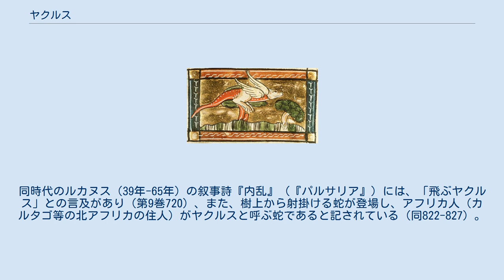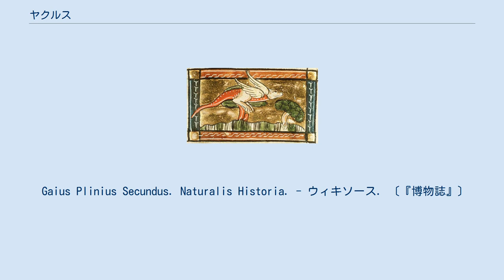ヤクルス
ヤクルス ヤクルス (Jaculus) は古代・中世の動物誌に記載される怪蛇。
槍蛇。
古代ローマの詩人マルクス・アンナエウス・ルカヌスの『内乱』が主な典拠である。
後世の動物誌では翼の生えた蛇としても描かれた。
獲物を捕まえるときは右の絵にあるように木に昇ってから飛び降りて獲物の背中に捕まり、牙を突き刺すという。
この狩りの手法からヤクルス（「槍」を意味する）という名がついた。
 プリニウスの『博物誌』（79年頃）によると、ヤクルスは樹の枝から矢のように飛ぶ蛇である（第8巻85）。
同時代のルカヌス（39年-65年）の叙事詩『内乱』（『パルサリア』）には、「飛ぶヤクルス」との言及があり（第9巻720）、また、樹上から射掛ける蛇が登場し、アフリカ人（カルタゴ等の北アフリカの住人）がヤクルスと呼ぶ蛇であると記されている（同822-827）。
 セビーリャのイシドールス（6-7世紀）は、著書『語源』においてルカヌスを引用し、jaculus の語源は「投げる」 (jacto) であるとした（第12巻4:29）。
 Gaius Plinius Secundus. Naturalis Historia. - ウィキソース. 〔『博物誌』〕